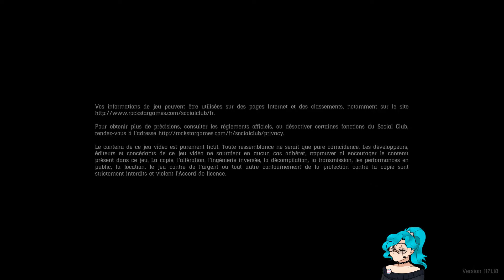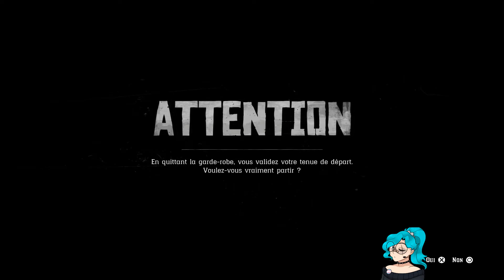Vers de nouveaux horizons - 01 - Red Dead Online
Jeu : Red Dead Redemption 2
Support : PS4 Pro

Matériels utilisés :
- Capture : PS4 Pro
- Micro : Shure Beta 58a
- Casque : Razer Kraken Pro
- Miniature : Gimp 2.8
- Montage : Wondershare Filmora